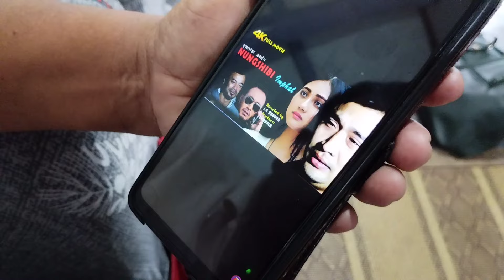Emounupi Maram Moke Haiu Yadre 😂😂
About this video 📷📸:
Hello Everyone ❤️
In this video Iam Creating cherished memories with my students, colleagues, and father-in-law—wishing these moments could last forever. 🌟